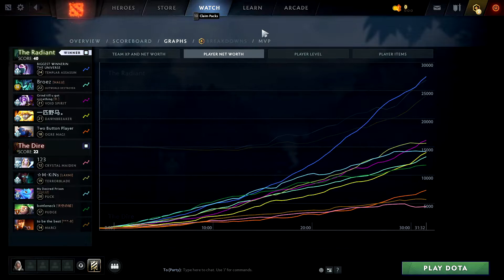You miss me? Midone Templar Assassin - Hello there!?